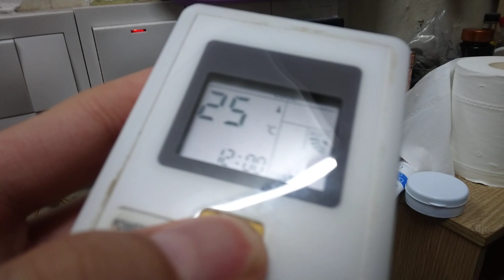Close door turn fan aircond